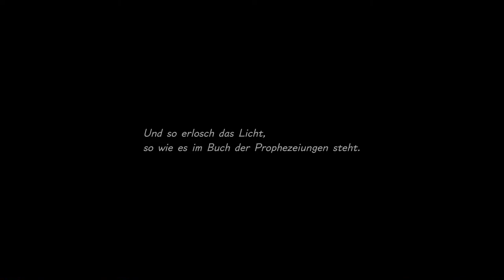Alle sterben! - Kingdom Hearts 3 (Blind, Deutsch, German, Let's Play)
Square Enix
and Disney